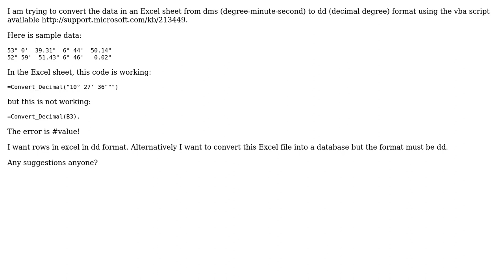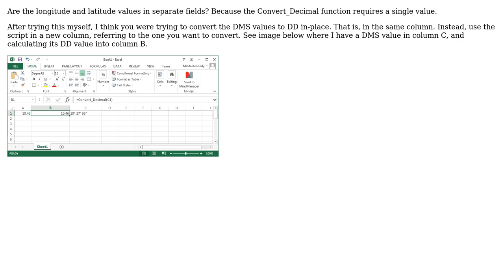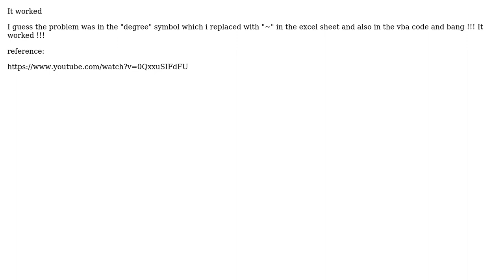GIS: Cannot convert dms to dd in Excel 2007 using VBA code (2 Solutions!!)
GIS: Cannot convert dms to dd in Excel 2007 using VBA code

With thanks & praise to God, and with thanks to the many people who have made this project possible! | Content (except music & images) licensed under CC BY-SA | Music | Images & others | With thanks to user mkennedy user Joseph user Abhijit Gujar and the Stack Exchange Network Trademarks are property of their respective owners. You are responsible for your own actions.